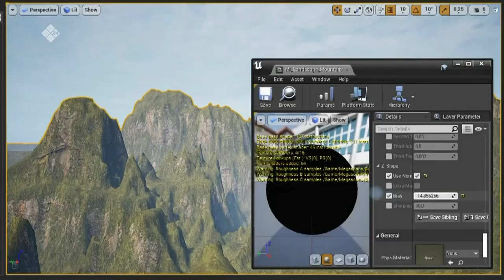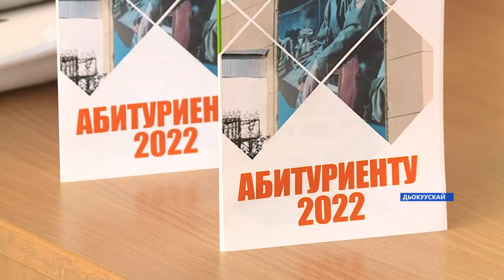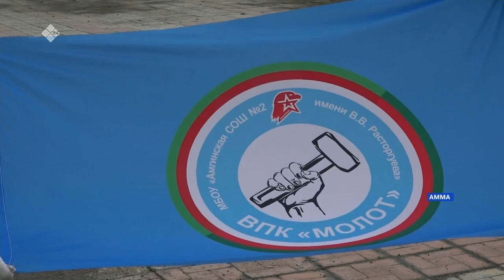«Саха сирэ» информационнай биэрии. От ыйа 12 күнэ 13:30ч